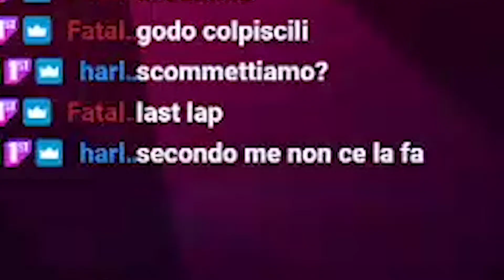Kingdom Hearts Birth by Sleep - Quando ti parte l'Initial D dentro